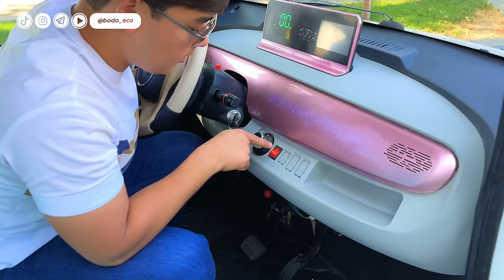Uzoq kutilgan va narxiga nisbatan hamyonbop Mini Car endi sotuvda...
. Xurmatli kuzatuvchilar ko'pchili so'ragan sotuv muddati biroz cho’zilgan BODO CAR avtomobilini sotuvini boshladik!

💸Narxi 1500$ bulish narxi aloqaga chiqoraslar.

🤝  Tadbirkorlarni  Hamkorlikka taklif qilamiz.

🫡  Bizda  - "HALOLLIK FOYDADAN USTUN".